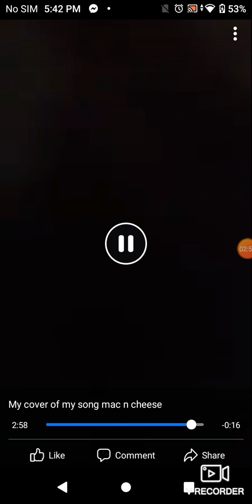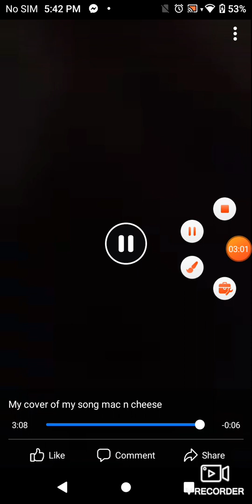July 22, 2021